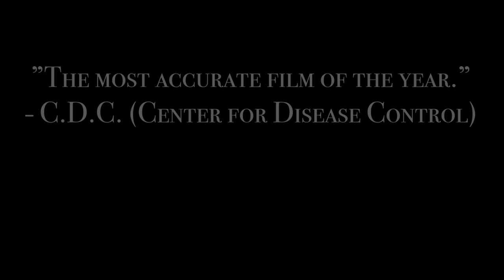ALLERGY SEASON MOVIE TRAILER